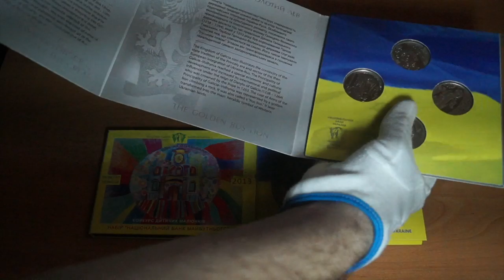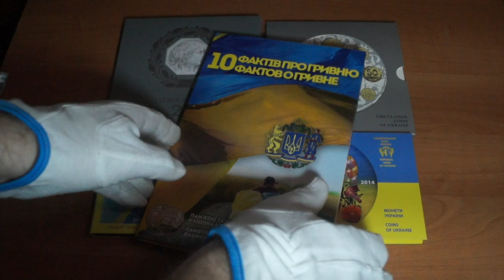Какой Будет сувенирный буклет для монет Области Украины?! Слили фото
Одна из самых популярных серий!
Тираж буклета 5 000 шт

Данные предварительные, вся информация взята из сети интернет.
*возможно это просто шутка дизайнера и буклет будет совсем другой)

❤️Подписался на  канал - выиграл монету!

Подарки к новому году:

Альбом Leuchtturm, OPTIMA для монет c футляром на 304 монеты, красный
"Альбом Leuchtturm, Optima ""World Money"" с 5 листами различных размеров на 152 монеты с футляром"
Альбом Leuchtturm, OPTIMA большой вместимости (до 80 листов) для монет или банкнот, с футляром, красный